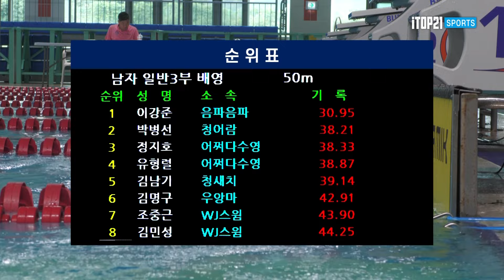생태계 파괴자 ㅣ 배영 남자 40대 ㅣ 30초95 ㅣ 2024 안산 시장배 전국 마스터즈 수영대회 - 2024.09.08